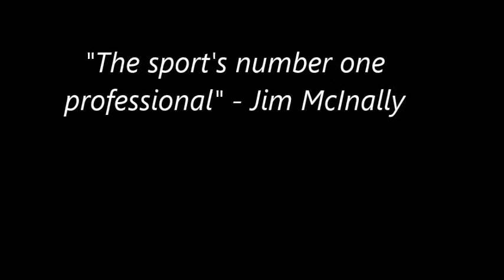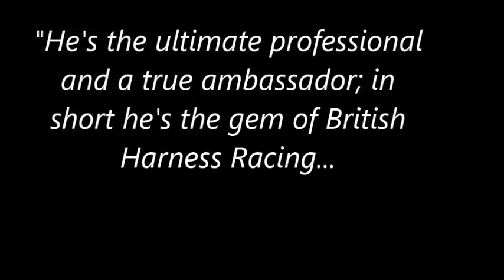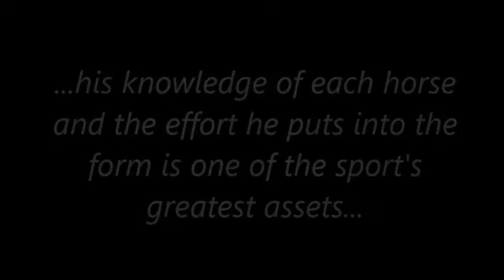Special Contribution 2017 - DARREN OWEN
Darren Owen
Commentator & Ambassador

Video compilations courtesy of Sarah Thomas
Footage & Photos provided by:
JB Davies
J&J Productions
Elizabeth O'Neil
S&M Tinkler (Sound Broadcast)
Keith Thomas
Bill Cardno
Graham Rees